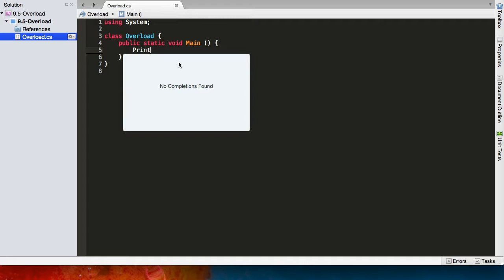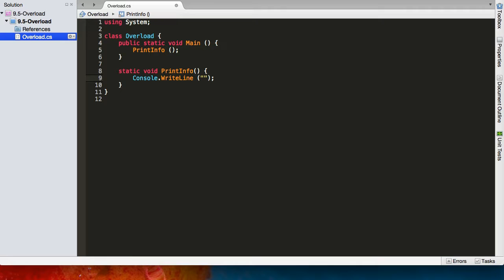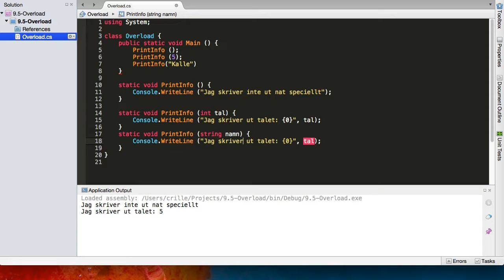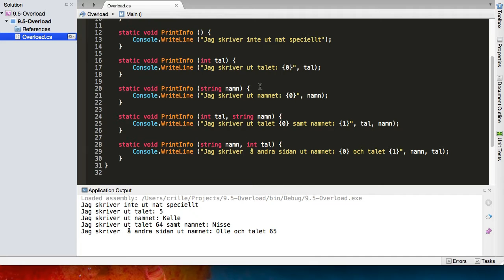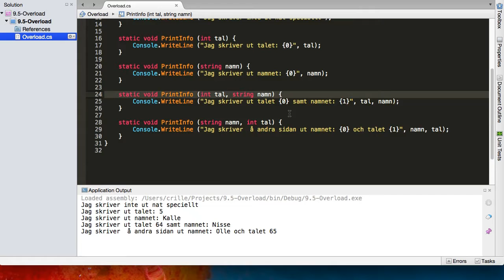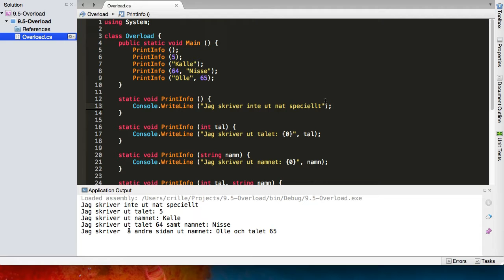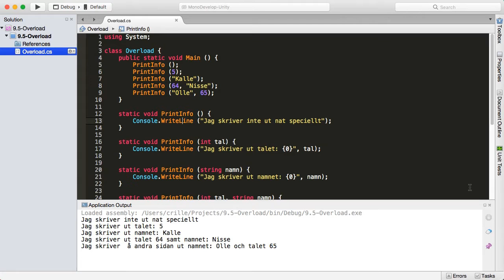CSHARP 09 05 Överlagrade funktioner